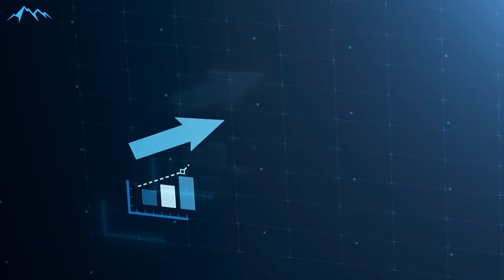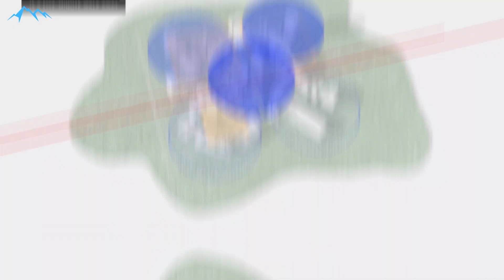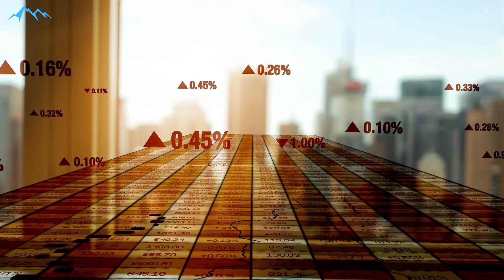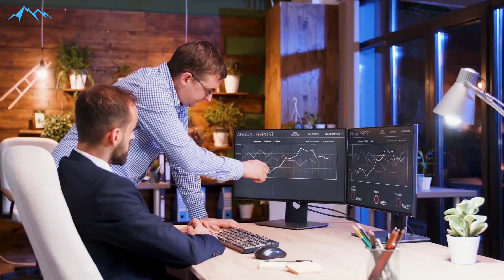Saudi Arabia's 🇸🇦$500 Billion Mega City (NEOM) The New Future 🛸🌃💵 ,500 billion or 1 Trillion?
Flying robots, drone taxis, facial recognition tracking everyone, and Michelin-star restaurants for every person? These are just some of the promises the $500 billion future city Neom is set to accomplish.
Surpassing Silicon Valley’s level of technology, beating Hollywood in the entertainment business, and overshadowing the French Riviera as the ultimate vacation spot, the world has never seen anything like Neom. How did this come to be? Is it as unbelievably lavish as the rest of the kingdom? And why is so controversial?
Welcome to Al Ascent! Today, we’re bringing you an inside look at Saudi Arabia's $500 billion future city Neom.

🎥 Welcome to the official YouTube Channel of Al-ascent 🎥

Al-ascent is a luxury lifestyle channel, with a twist.
We pride ourselves on providing top quality content.
We discuss everything from reality TV.
Every video you watch is either a personal experience, advice from an expert, or meticulously sourced, so you know you’re getting info you can trust.

So, if you like to know more about Financial Freedom, Personal growth & Prosperity this is the Channel for you!